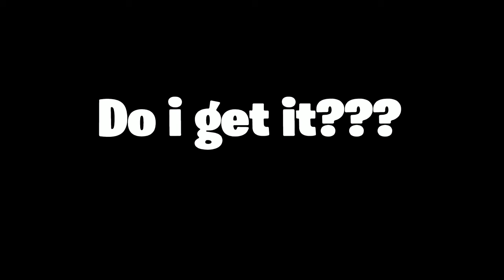Me want.... Should i get???????